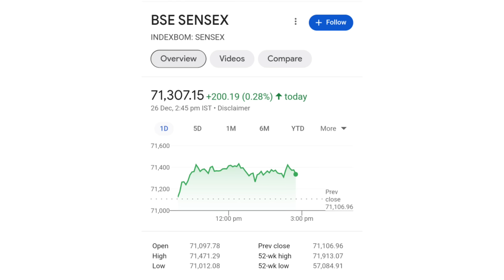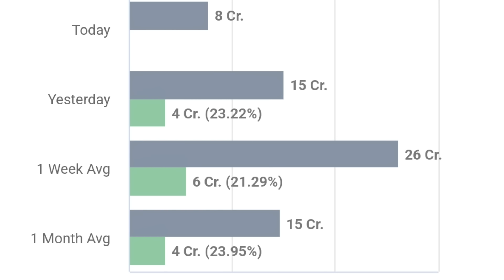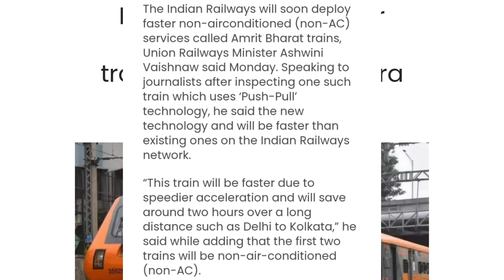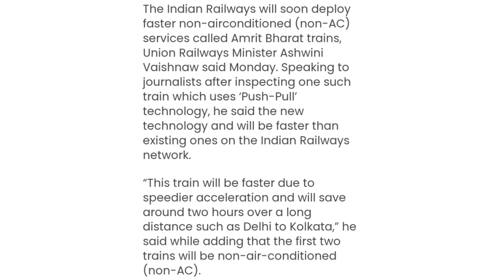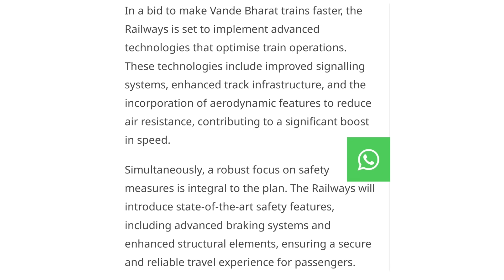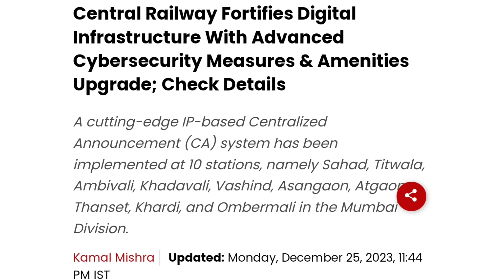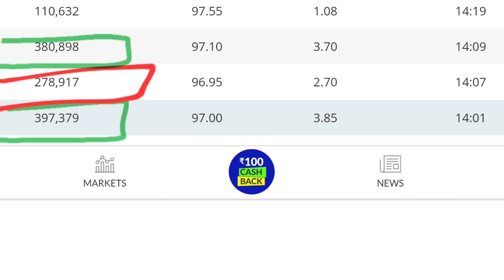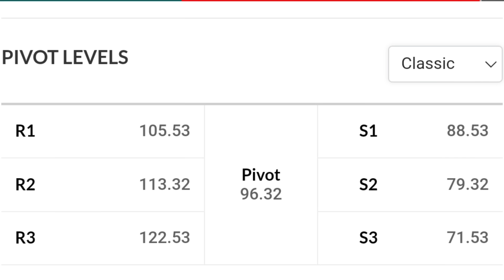नया इतिहास रच दिया | irfc share latest news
online kamai